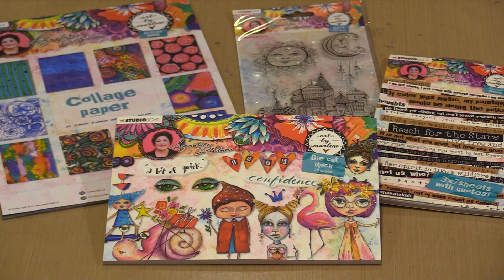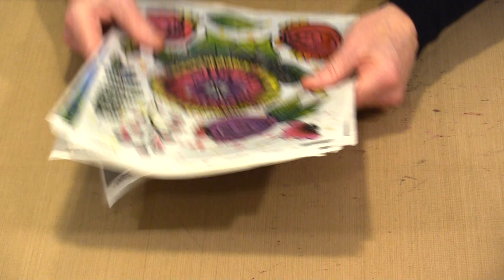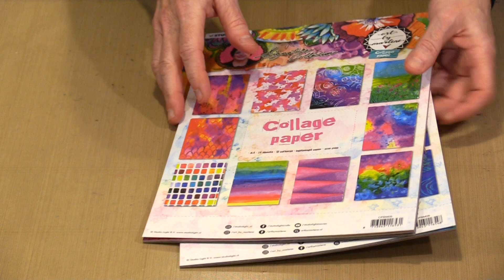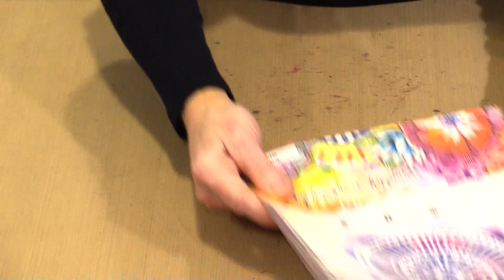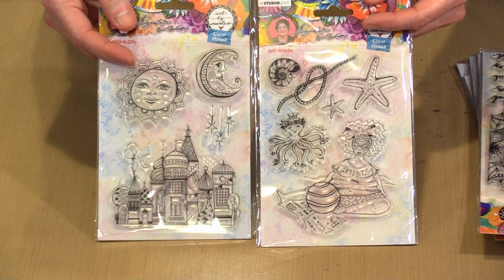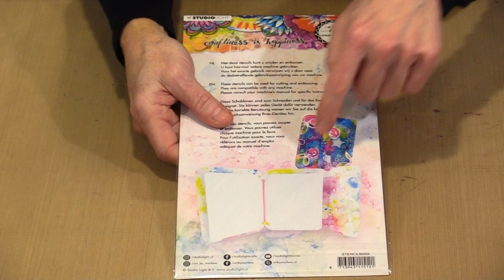Just In & Ready To Ship: The Art By Marlene Collection 5.0 by Joggles.com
* Art By Marlene Collection 5.0